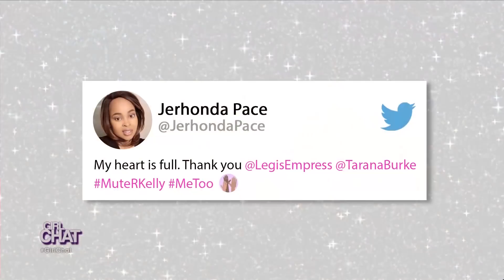‘RHOBH’ Star Lisa Rinna Blasted for Allowing Daughter Amelia Gray to Wear Plunging Prom Dress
“The Real Housewives of Beverly Hills” star Lisa Rinna is being slammed for allowing her 16-year-old daughter Amelia Gray to wear a plunging dress to the prom. Is this inappropriate or just the style? Plus, MuteRKelly trends worldwide, calling for a boycott of the disgraced R&B singer.